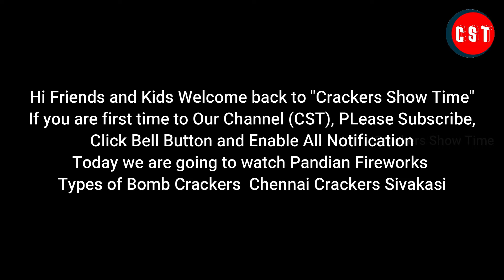Digital Bomb Crackers Pandian Fireworks | Chennai Crackers Sivakasi | Crackers Show Time | CST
Digital Bomb Crackers Pandian Fireworks | Chennai Crackers Sivakasi
Contact Crackers Show Time (CST):
Balachander. S
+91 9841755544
What we do:
1. Testing 2. Comparison 3. Fireworks Shows & Display and etc...